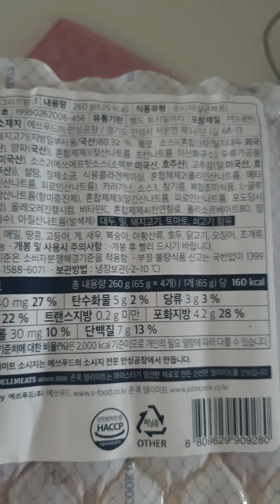존쿡델리미트 에스푸드 sfood)앵그리프랑크